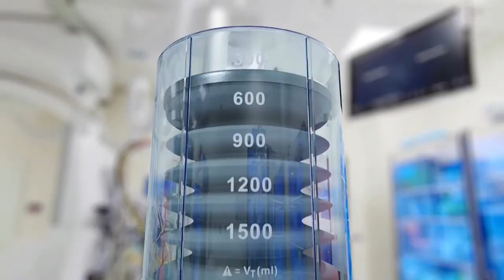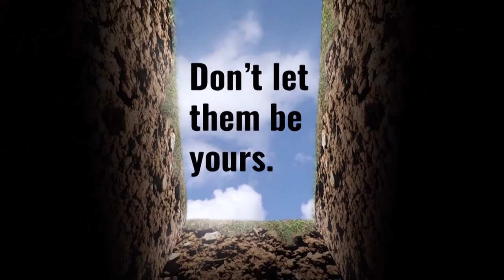Inside Scoop 676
Ken McMillon talks with John Horesji of the Social Action Linking together (SALT) about the Virginia Legislative Session and what SALT has accomplished in prison and criminal reforms.